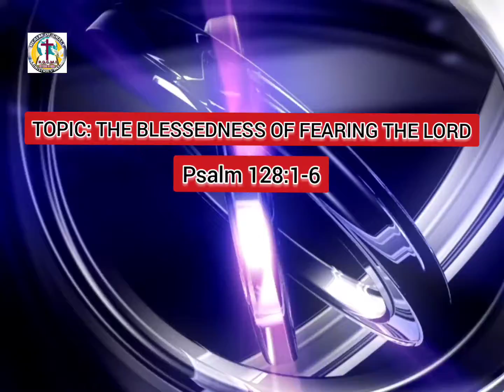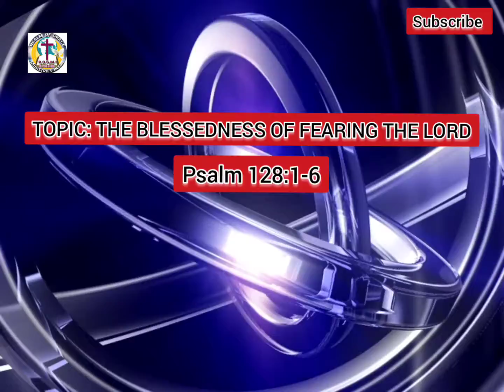THE BLESSEDNESS OF FEARING THE LORD/ 10 October 2021/ Realm of Grace Devotional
What does it mean to fear God, and what are the blessings that go which fearing the Lord? Find out in today's study.